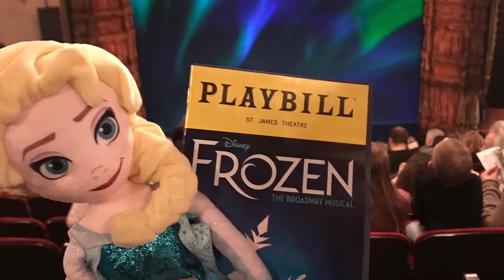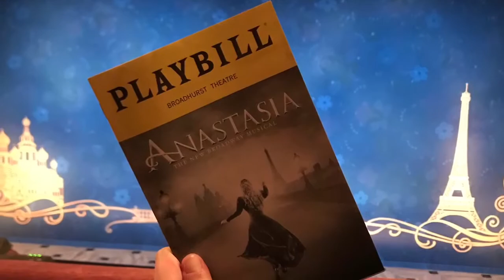NYC VLOG | THREE GIRLS ONE DREAM - NEW YORK CITY PART ONE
My two friends and I have always dreamed of going to the Big Apple! So we made our dreams a reality and spent a week in the city! Here’s days one and two of our trip featuring two broadway shows, the museum of natural history, the subway, and some chris evans ;)